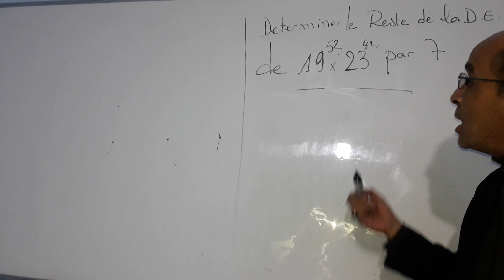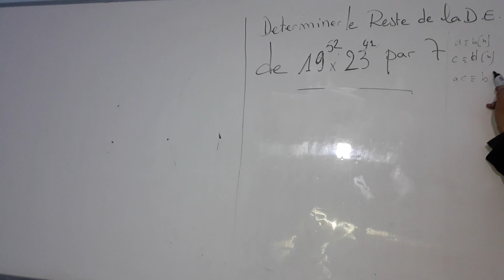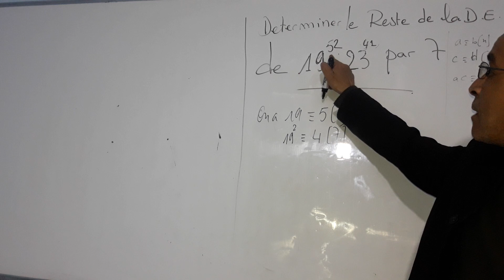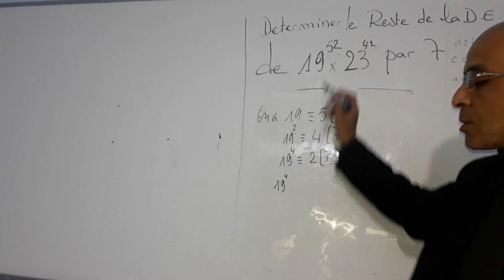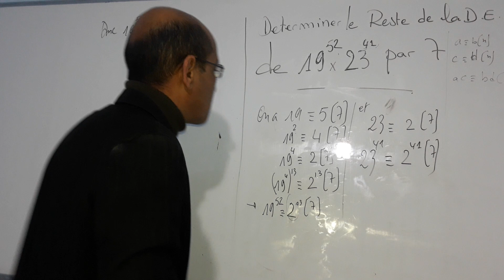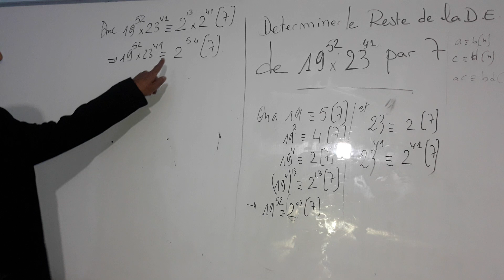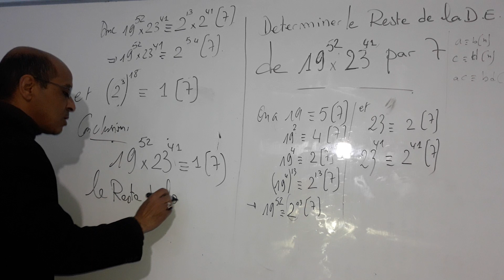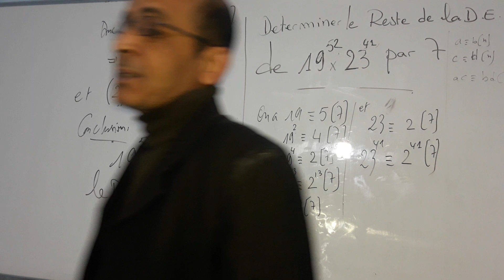La Congruence Ex.02